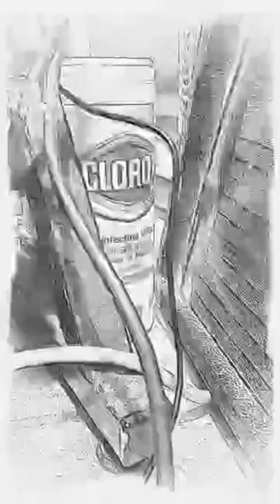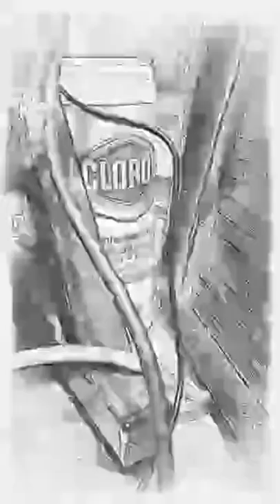you seem lonely friday 11.25.22 5pm weird live zer0fix